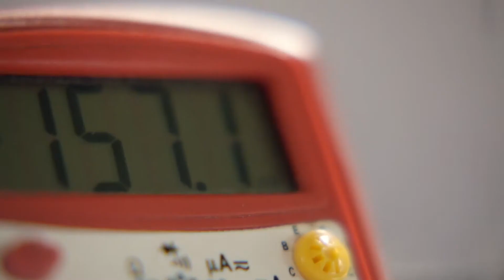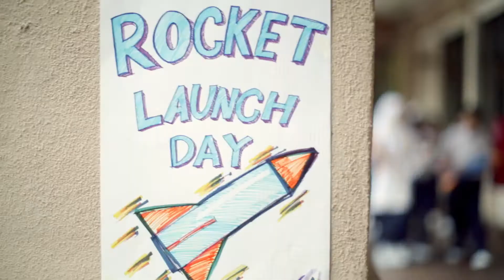Can you build a rocket?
Is it possible for kids to build a rocket that flies? Apparently, it’s possible for sharp kids. In this film, Horlicks shows how three sharp kids, together, learn how to build their own rocket, and launch it. One of them even wants their rocket to reach Pluto! Watch their story here.